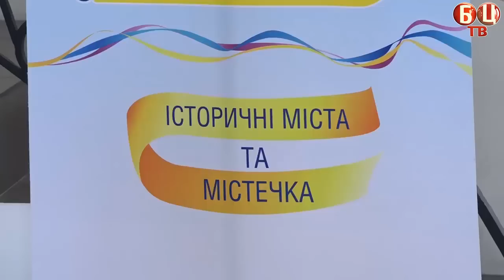Біла Церква – чудо України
09 листопада у Великій лаврській дзвіниці Києво-Печерської лаври відбулася церемонія нагородження переможців акції “7 чудес України: історичні міста та містечка”.